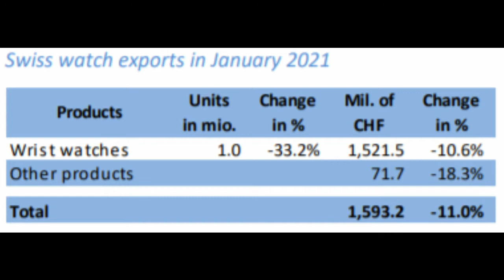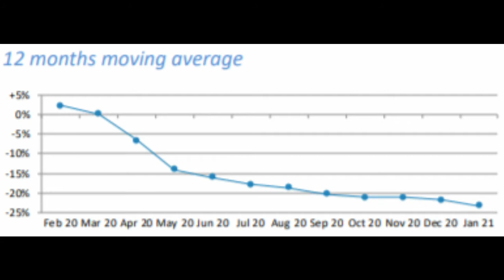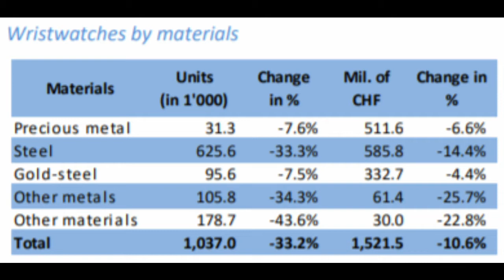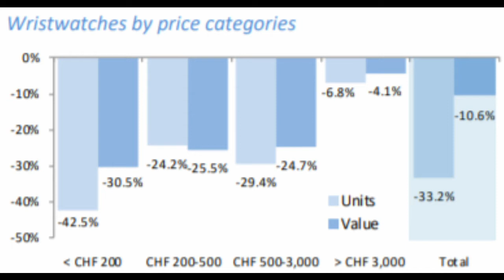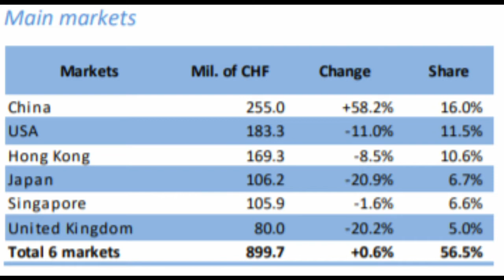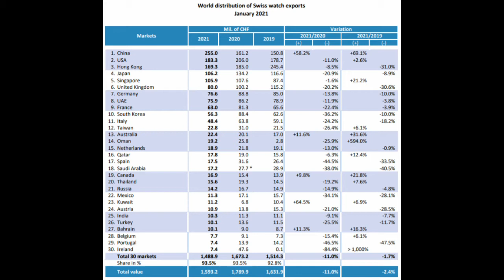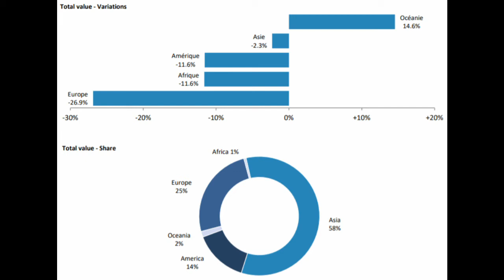Rough Start, Swiss Watch Industry Export Statistics - January 2021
2021 has officially kicked off and swiss watch export results were in. Because of how well 2020 started off the the industry, January results were not as optimistic. Watch exports fell by 11% and the 12 month moving average was also off, falling to around 24%.

The decline can also be seen when you split watches out by price category and material. Steel watches saw a huge decline year over year. It is interesting that watches over CHF 3,000 were closer to 0% change in both units and value. This again could point to a resilient affluent watch market, while those with less disposable income are having a harder time.

Main markets really showed the immense power of the Asia market. China, after having a great January 2020, saw an incredible almost 60% increase in watch exports. They make up a huge 16% of the market as well. The USA and UK were both in the top 6, but Asia really dominated.

February 2021 PredictionsThe negative base effect impacted will continue to have an impact on export results next month. It is worth noting that the pandemic hit Asia around this time last year, so that may have an influence on specific regional results. We predict -9% for swiss watch exports for February.